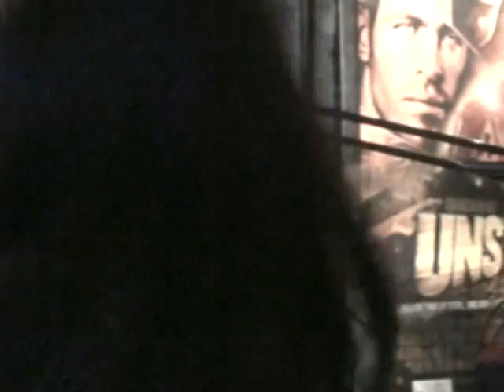YOUNG JV ON TOUR - WAVE 891 (102710)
FOLLOW YOUNG JV!